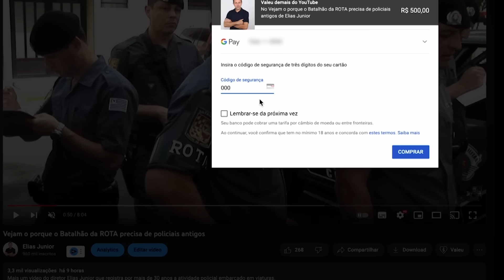Polícia Militar entra na comunidade do Paraisópolis